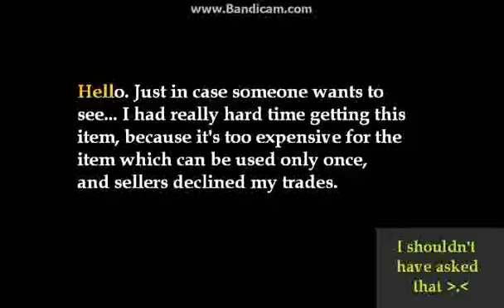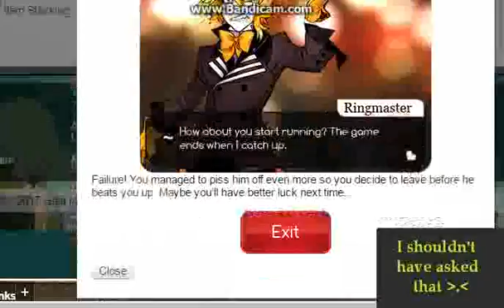Love Charm II: Ringmaster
Learn from my mistake xD